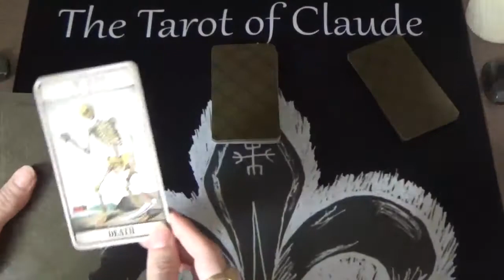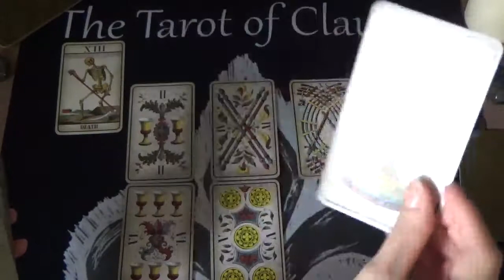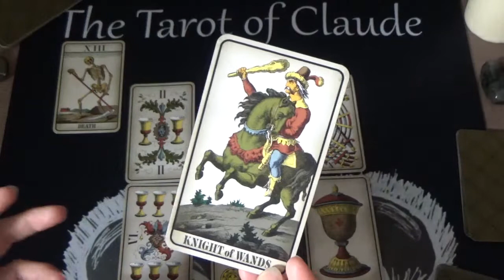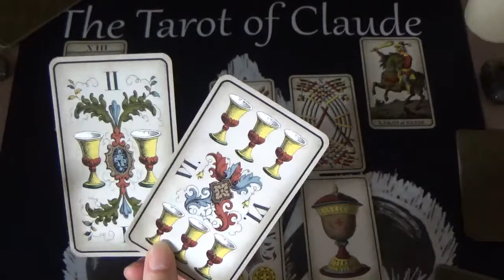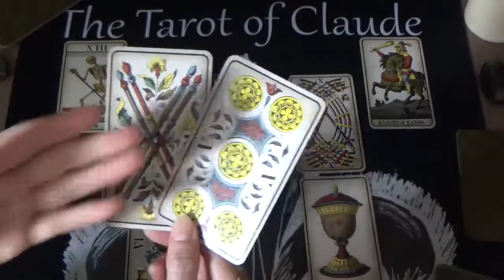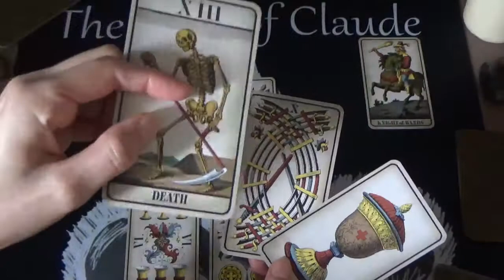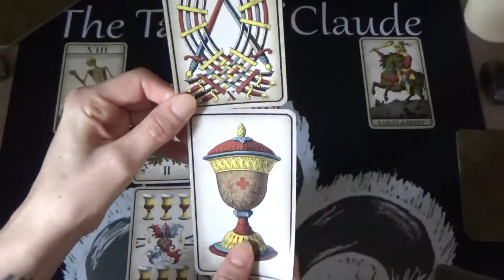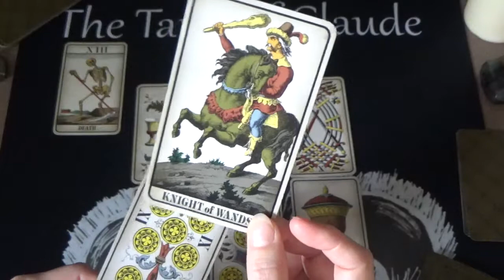LIBRA Monthly Tarot Reading- June.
General monthly tarot reading for Libra zodiac sign.

Deck used: 1JJ Swiss Tarot by V. Pitisci.
Here is the link to my video reviewing this beautiful deck( all the info for it are in the description box of this video)

Claude xxx